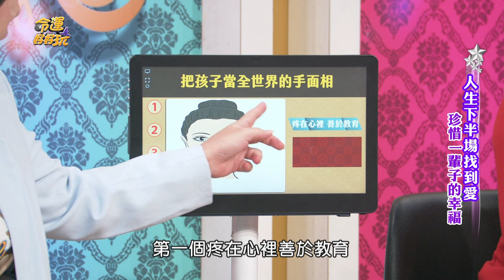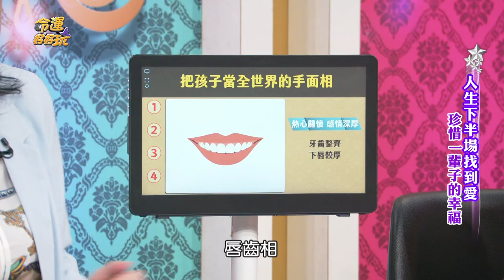最疼孩子的手面相！作家H天生適合當後爸？！【精華版】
寵愛但不會溺愛！
把孩子當成全世界的四種手面相！

【超脫塵俗宛如佛陀的命格！作家H、陳珮甄親曝婚禮進度！認了想生自己的小孩？人生下半場找到愛！珍惜一輩子的幸福！】完整版請點